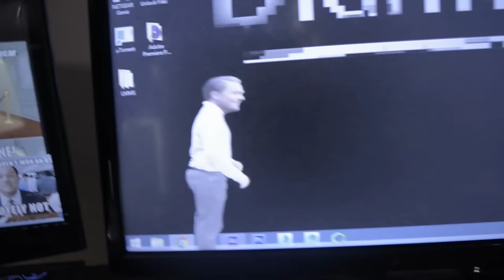Digital Dogs: Leonardo DiCaprio Levels Up to Get His Oscar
Since this year is Leo's year. Here's a quick rundown video about the actor. make sure to check central beats page as well, there are multiple great songs there to listen to, so check it out Star wars parkour Follow @osbadawy on Instagram for weekly short videos Music "unleashed" by Centralbeats